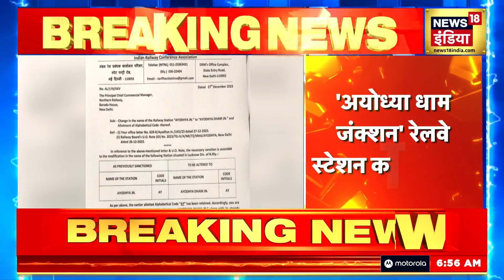रामलला की प्राण प्रत‍िष्‍ठा से पहले बदला गया अयोध्‍या रेलवे स्‍टेशन का नाम, अब इस नाम से जाना जाएगा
The name of Ramnagari Ayodhya railway station has changed. The railway station will now be known as Ayodhya Dham. According to the information, Chief Minister Yogi Adityanath had expressed his desire to name the station Ayodhya Dham during the inspection two days ago. This decision has been taken only after this.

रामनगरी अयोध्या रेलवे स्टेशन का नाम बदल गया है। रेलवे स्‍टेशन अब अयोध्या धाम के नाम से जाना जाएगा। जानकारी के मुताब‍िक, मुख्‍यमंत्री योगी आद‍ित्‍यनाथ ने दो दिन पहले निरीक्षण के दौरान अयोध्या धाम स्टेशन नाम रखने की इच्छा जताई थी। इसके बाद ही ये फैसला ल‍िया गया है।